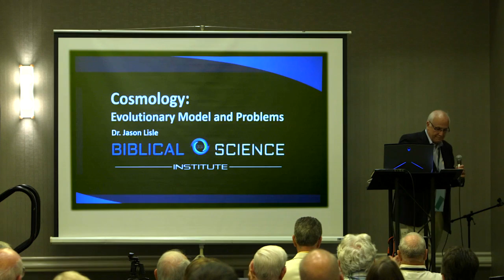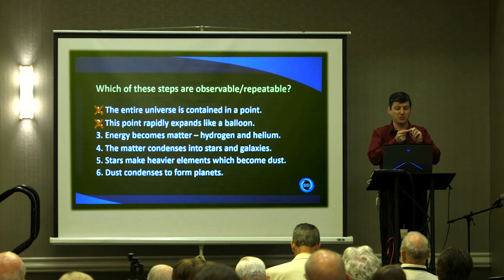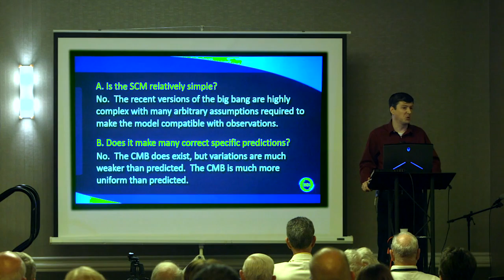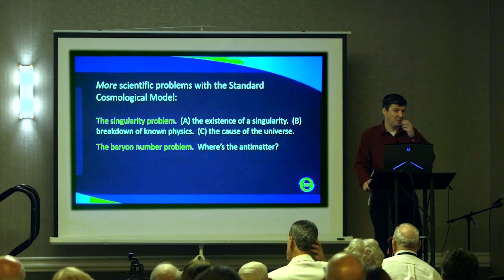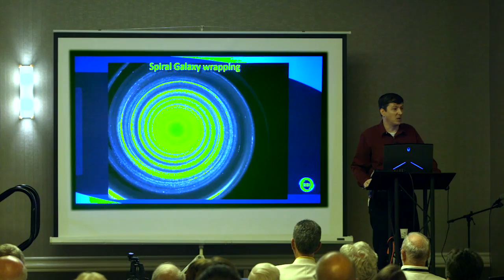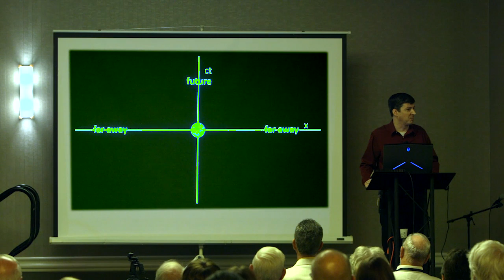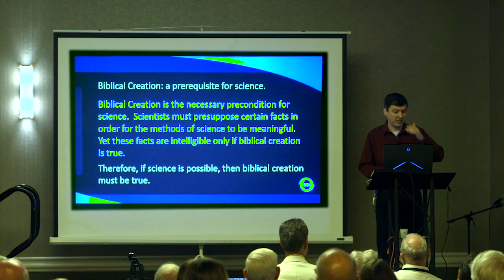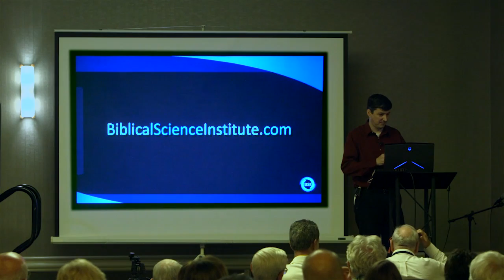Jason Lisle -- Cosmology Problems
Dr. Lisle in this talk discusses several problems with the Big Bang model of cosmology.  This is a very powerful presentation.  This video is posted with permission from Dr. Lisle.

In the latter portion of his talk Lisle discusses his view of how light from outer galaxies reached Earth in time for Adam and Eve to see it.